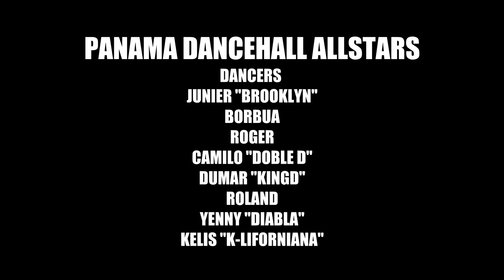PANAMA DACEHALL ALLSTAR - MAVADO - TIE YUH - ROUTINE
MOVADO - TIE YUH
ROUTINE
PANAMA DANCEHALL ALLSTAR
Dancers
Dumar kingD
Camilo DobleD
Junier Brooklyn
Rogelio L Roger
Borbua
Roland
Kelis La kaliforniana
Yeny La Diabla